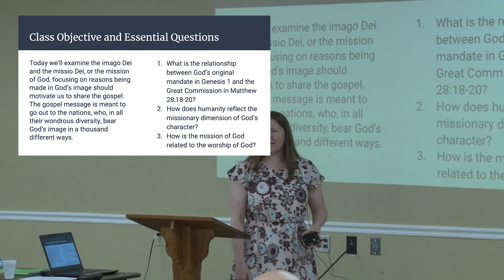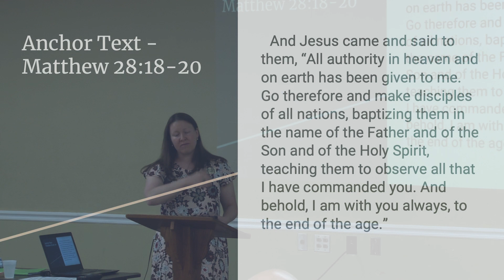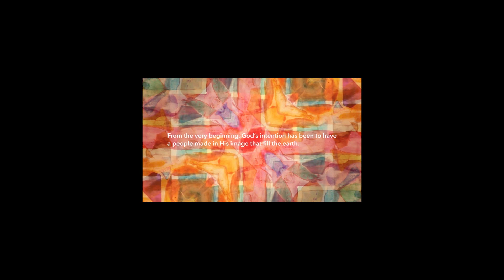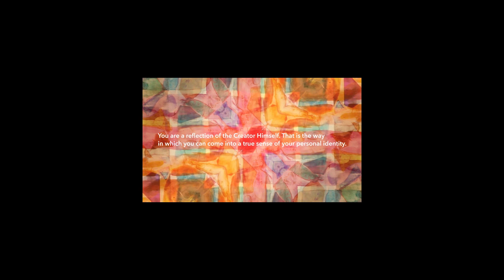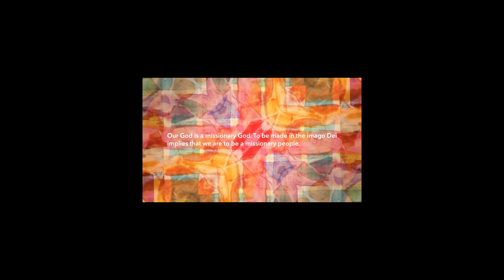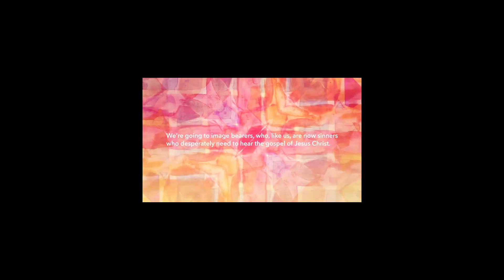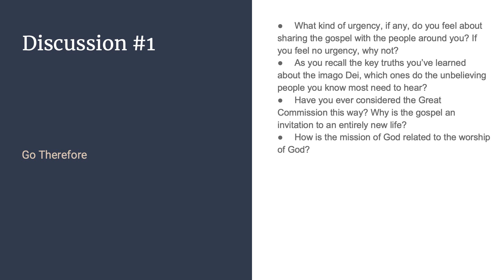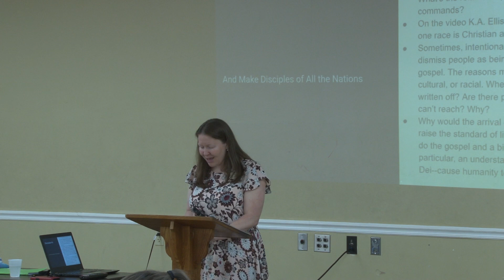Imago Dei Class 6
This is the final class in the series on the Imago Dei or image of God.